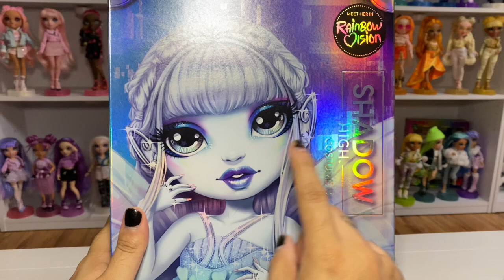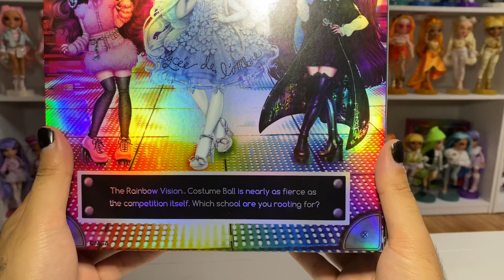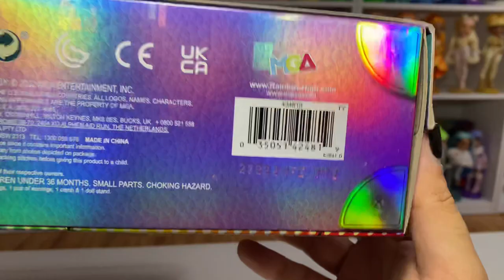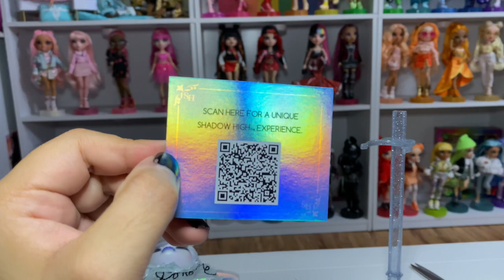Rainbow Vision Shadow High: Eliza McFee Costume Ball Unboxing!